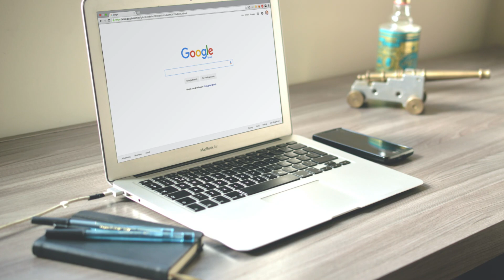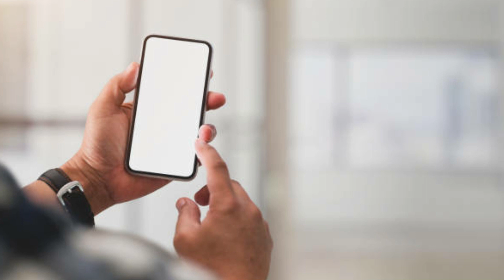ఉదయాన్నే నిద్రలేచి నేను చెప్పినట్టు హోటల్లో కూర్చొని రోజుకి 4 గంటలు పని చేస్తే చాలు.! నెలకి 65000